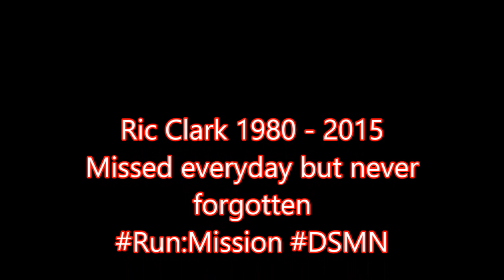Ric Clark aka the flash - miss you fella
It's been a year since you left us Ric and we all miss you everyday. You have some great company 'up there' with you know and no doubt you are partying hard.